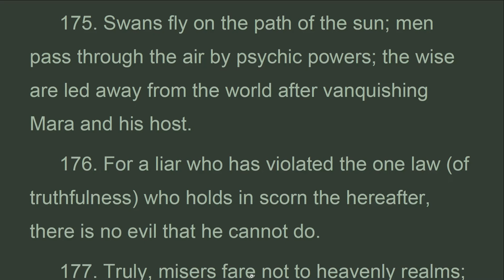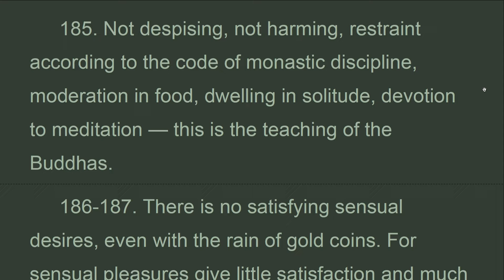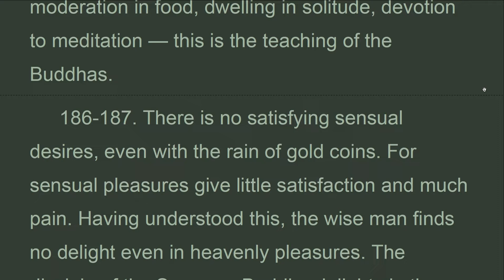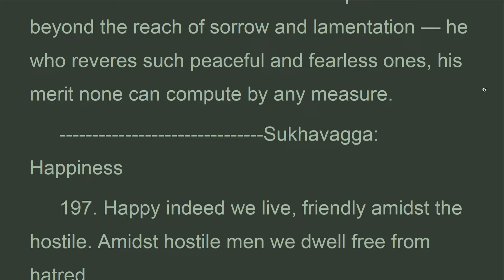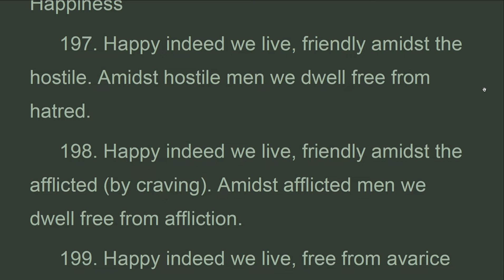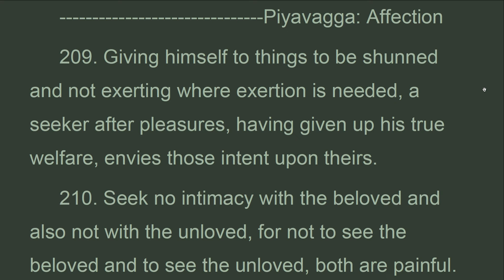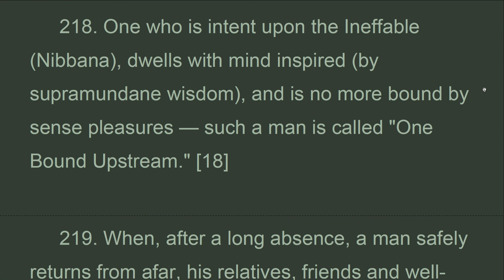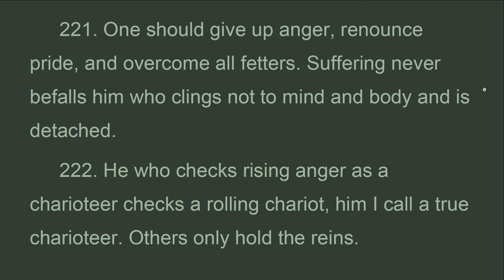CLT_002_I_The Dhammapada, Khuddhaka Nikàya, Thanissaro Bhikkhu (Jul 2022)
Sukhavagga: Happiness.
 197. Happy indeed we live, friendly amidst the hostile. Amidst hostile men we dwell free from hatred.
 198. Happy indeed we live, friendly amidst the afflicted . Amidst afflicted men we dwell free from affliction.
 199. Happy indeed we live, free from avarice amidst the avaricious. Amidst the avaricious men we dwell free from avarice.
 200. Happy indeed we live, we who possess nothing. Feeders on joy we shall be, like the Radiant Gods.
 201. Victory begets enmity; the defeated dwell in pain. Happily the peaceful live, discarding both victory and defeat.
 202. There is no fire like lust and no crime like hatred. There is no ill like the aggregates  and no bliss higher than the peace . .
 203. Hunger is the worst disease, conditioned things the worst suffering. Knowing this as it really is, the wise realize Nibbana, the highest bliss.
 204. Health is the most precious gain and contentment the greatest wealth. A trustworthy person is the best kinsman, Nibbana the highest bliss.

CLT
Collection of Little Texts
Khuddhaka Nikàya
Translated from the Pali by Thanissaro Bhikkhu
The Dhammapada.

Video Lists